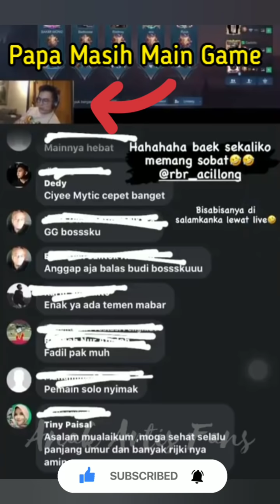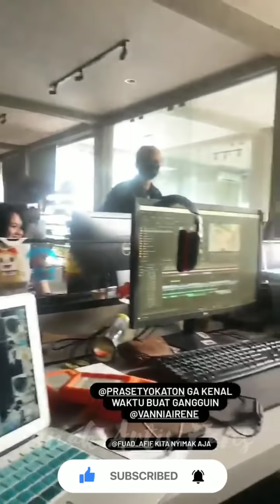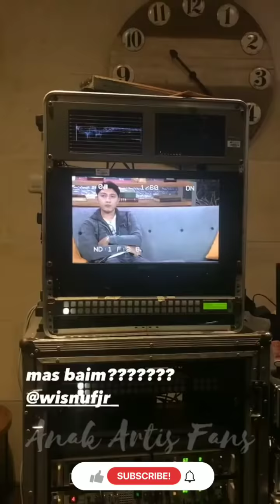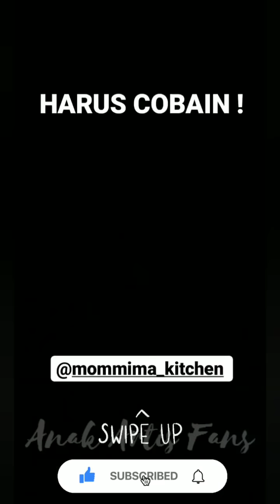KIANO SUDAH BOBO LELAP, PAPA BAIM MALAH MAIN GAME SAMPE TENGAH MALAM